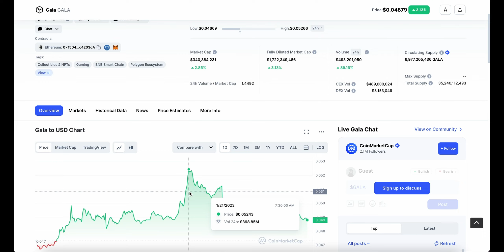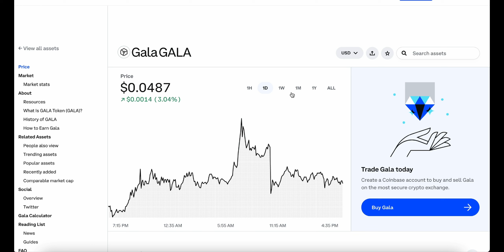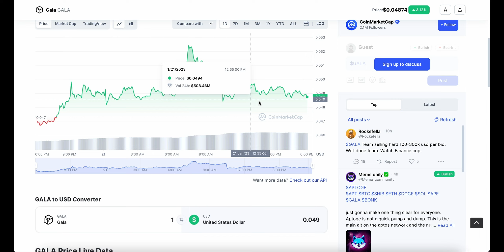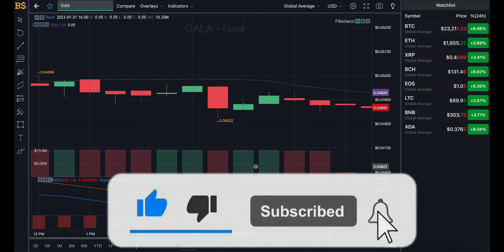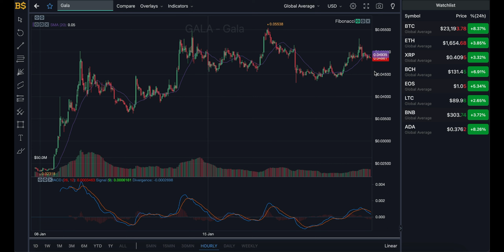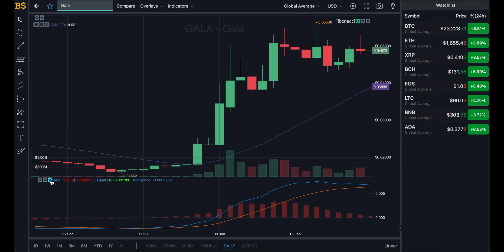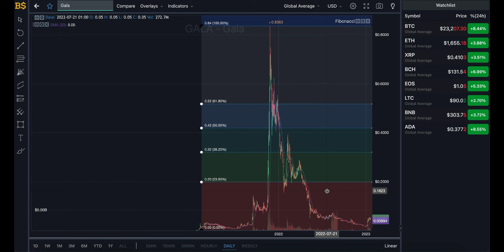GALA CRYPTO POTENTIAL CRASH SOON?! GALA COIN PRICE PREDICTION & ANALYSIS! GALA PRICE FORECAST 2023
gala crypto, gala games, gala coin, gala games price, gala crypto price prediction, gala coin price, price forecast, technical analysis